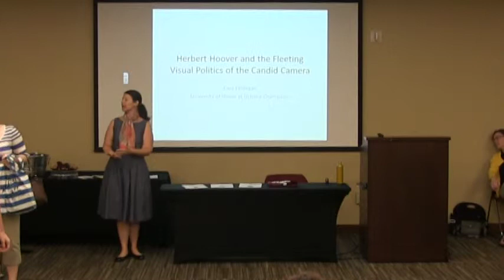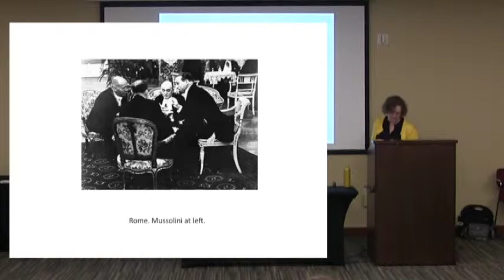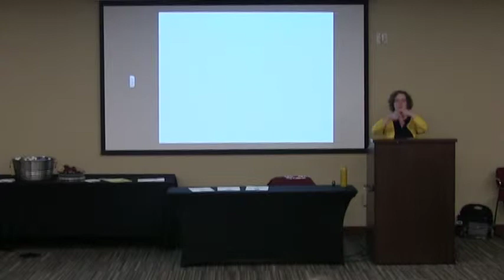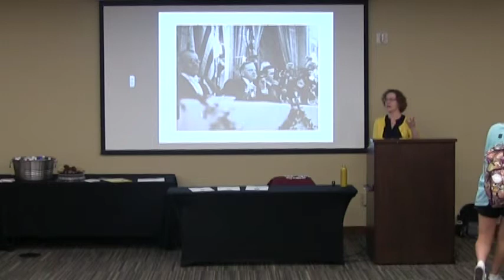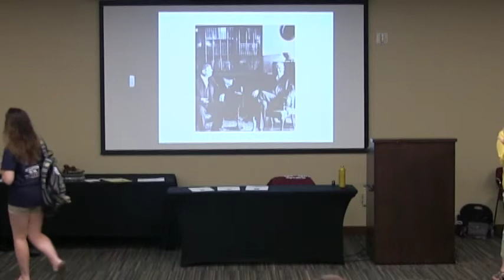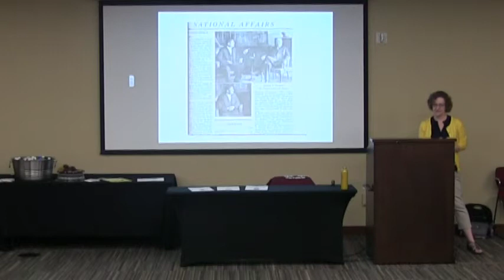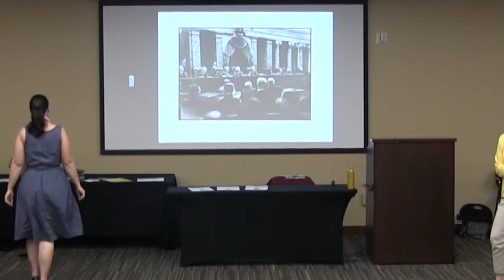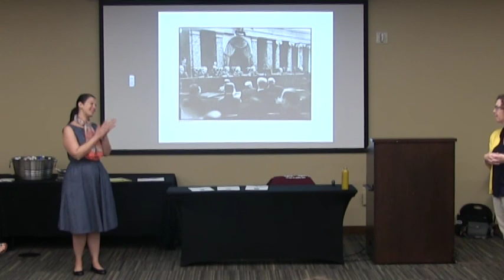Dr. Cara Finnegan- "Hoover and the Visual Politics of the Candid Camera"